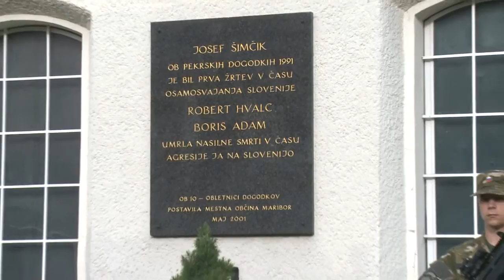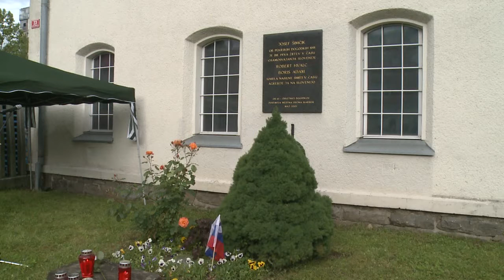25.05.2016 25 let potem: kdo se še spomni Josefa Šimčika?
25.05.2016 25 let potem: kdo se še spomni Josefa Šimčika?